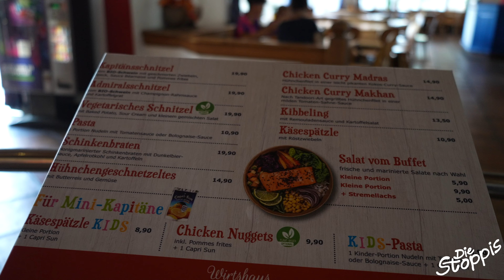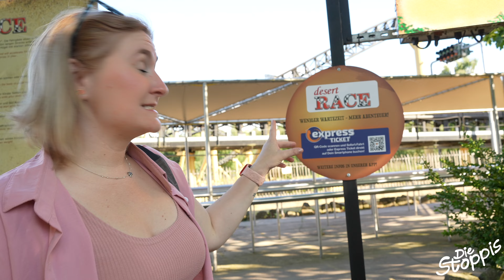TIPPS FÜR EUREN HEIDE PARK BESUCH 💡🎢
Unsere Tipps & Empfehlungen für Euren nächsten Besuch im Heide Park, damit ihr das Beste aus eurem Aufenthalt herausholt.

Wir wünschen euch nun viel Spaß beim Anschauen!